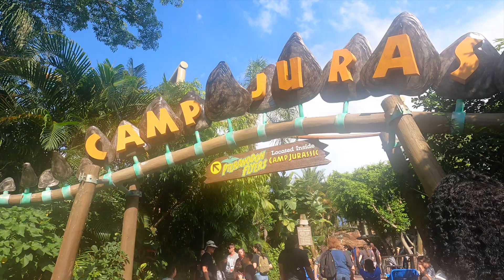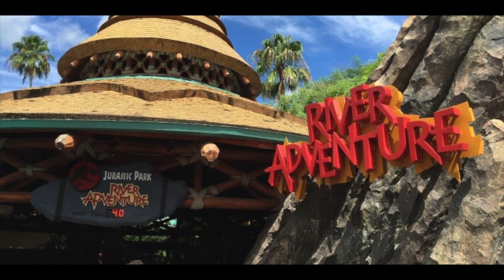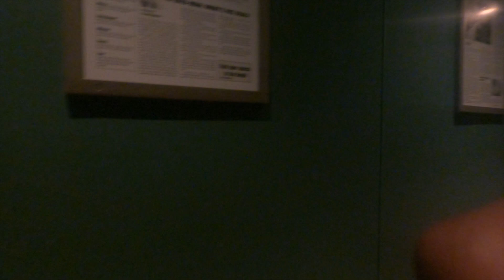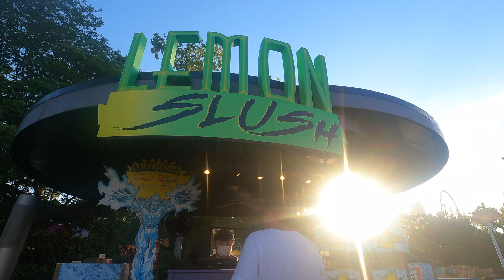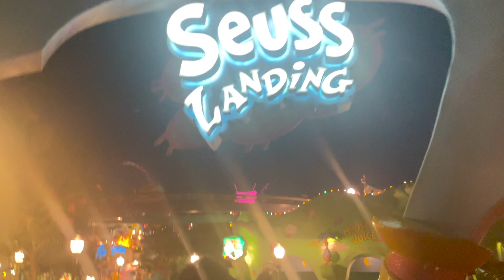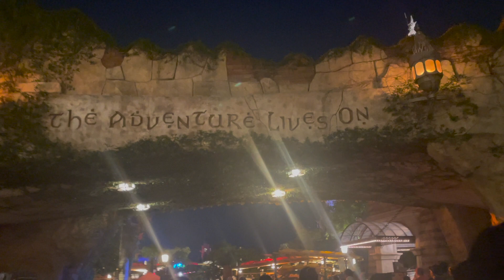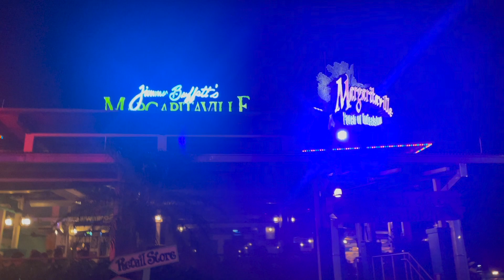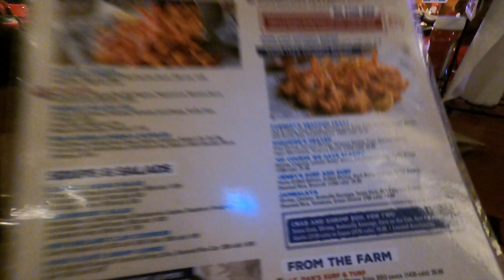WENT TO UNIVERSAL'S ISLANDS OF ADVENTURE AND EXPERENCE THE SCENERY, ATTRACTIONS, FOOD, ETC.🎢😋‼️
EXCLUSITIVE DEFINITION: ~Being above and beyond the rest in any area of your life while being you and without giving up on chasing your dreams~